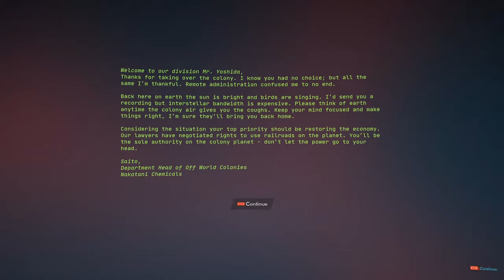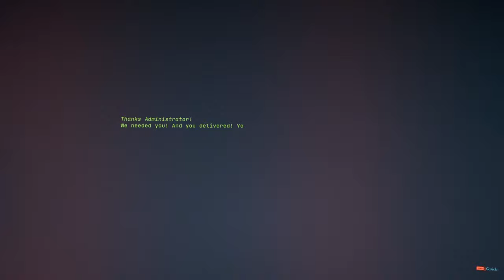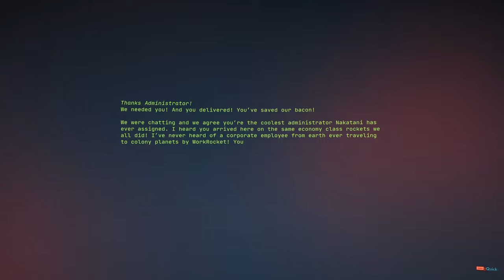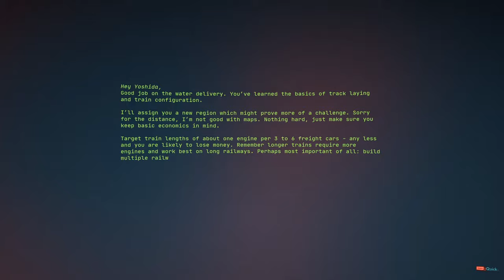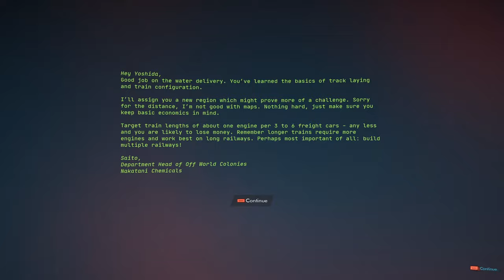Railgrade - Preview [Innovative Train Strategy]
It's Time To Play. Railgrade!!
I have another preview for you. This time it's the upcoming game Railgrade.
Railgrade is not available for purchase yet, however I managed to download the FREE Demo on Steam as part of the Steam Game Festival that started on Feb 3, 2021.

In this video, we'll take a look at the official game announcement trailer and then play through the content available in the demo.

Steam Description:

RAILGRADE is a construction strategy game about building railway networks to connect future, off-world cities with valuable industry. Deliver essential resources via a bustling train system, optimize the production of goods, and help kick-start the failing economy of a distant earth colony.

As always, constructive comments very welcome as I am just getting this channel off the ground and have much to learn!

Special thanks to the following artist whose song is featured in this video: